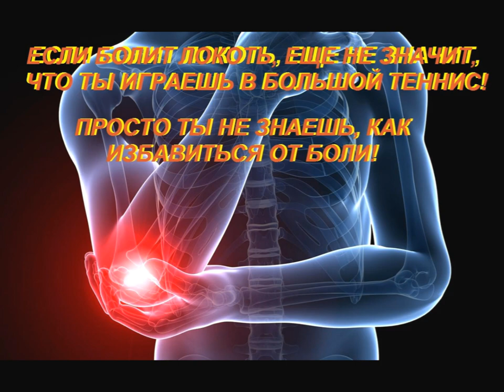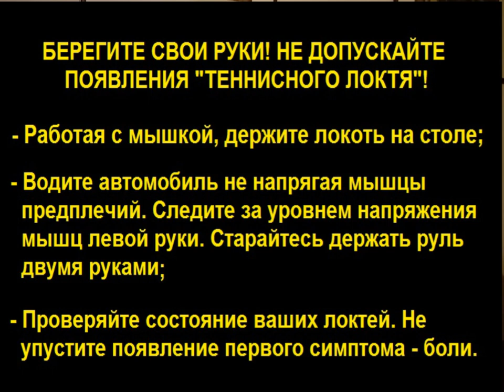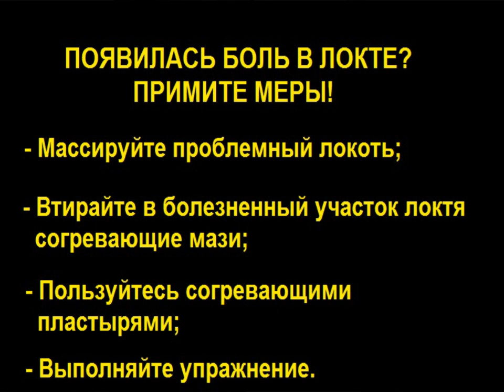БОЛЬ В ЛОКТЕ. Теннисный локоть. Профилактика и лечение.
Теннисный локоть (Tennis Elbow) - проблема, с которой все чаще сталкивается современный человек, в связи с вождением автомобиля и пользованием компьютером. В этом фильме вы услышите, как предотвратить появление и как избавиться от уже появившегося болевого синдрома "Локоть теннесиста".

Elbow pain. Tennis elbow. Prevention and Treatment.

Tennis Elbow is a problem that is increasingly faced by modern people in connection with driving a car and using a computer. In this film, you will hear how to prevent the appearance and how to get rid of the pain syndrome "Tennessee's elbow" that has already appeared.